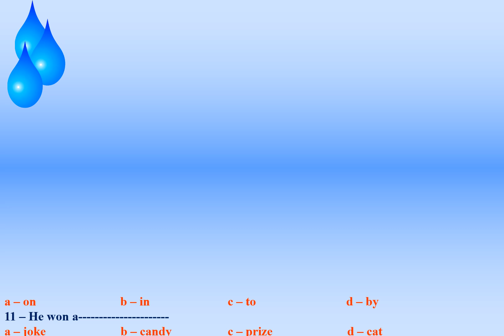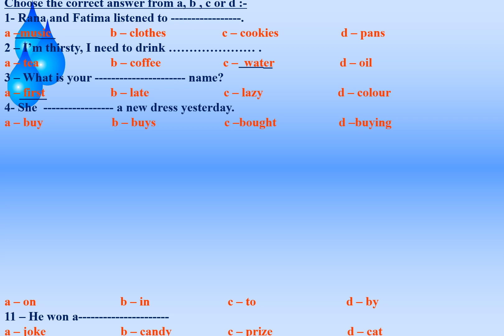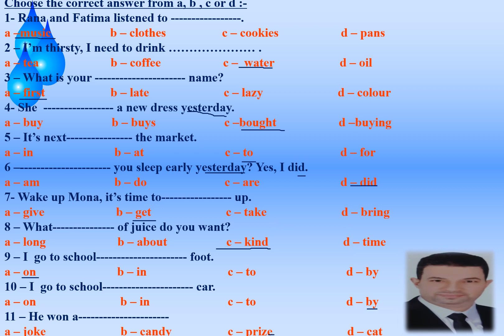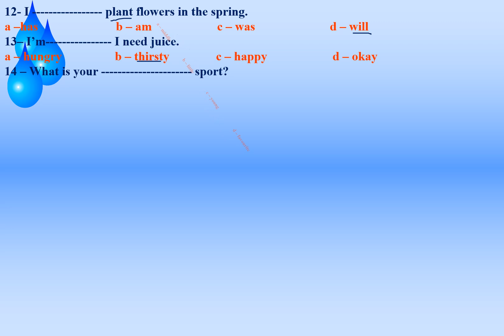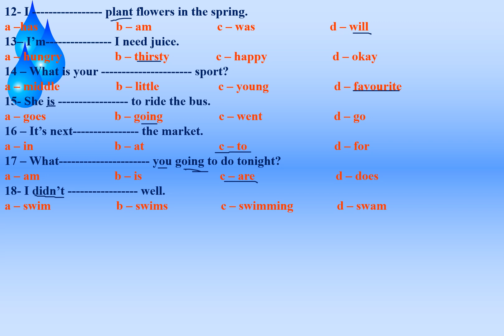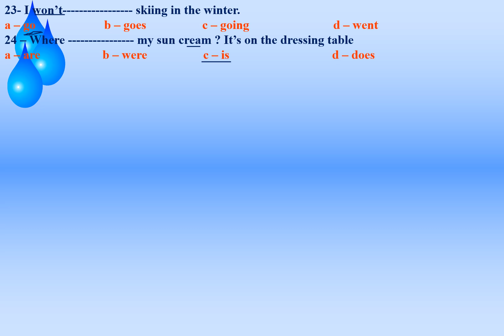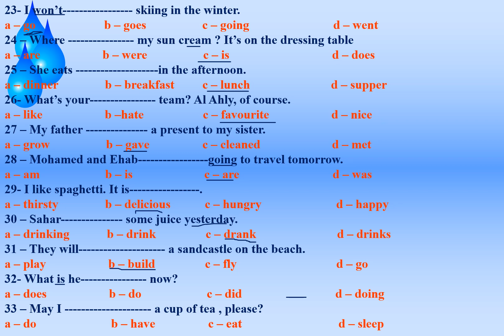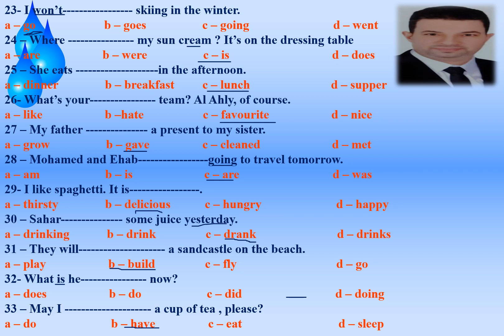مراجعة ليلة الامتحان لغة انجليزية للصف الخامس الابتدائى 5th Prim